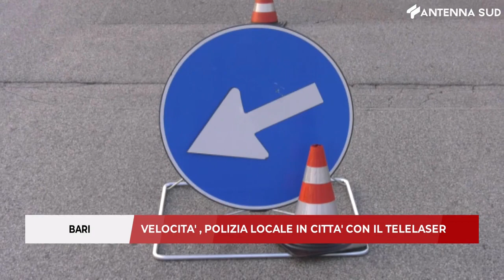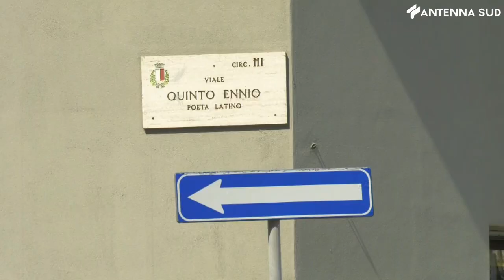14 agosto 2022 - Bari - Velocità, Polizia locale in città con il telelaser